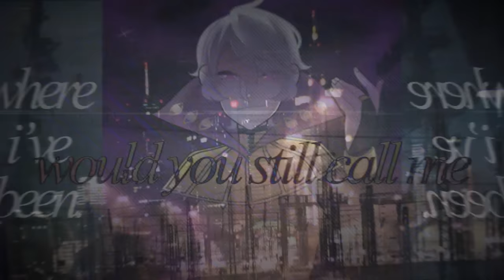DARK STAR ★ FE:A Colab IC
[7/30/2015 10:54:26 PM] HENRY and some frederick too i guess STUDIOS: my fav was when my sister called tharja reginald. and then proceeded to call her "big sexii"
[7/30/2015 10:54:30 PM] ╰☆ dest ☆╮: BIG
[7/30/2015 10:54:31 PM] ╰☆ dest ☆╮: SEXII
me and dest. did. a three hour ic. regret
oK BUT we were rlly inspired by EStarstruck's Bombastic MEP's aesthetic and we. tried to make our own. its dark colors+neon lights based. we tried
ANYWAY yeah ive...been playing fe:a a ton recently and im..in lov..e. help me
anyway uh parts time.woohoo

song: Dark Star (Kiely Rich Remix) / Jaymes Young